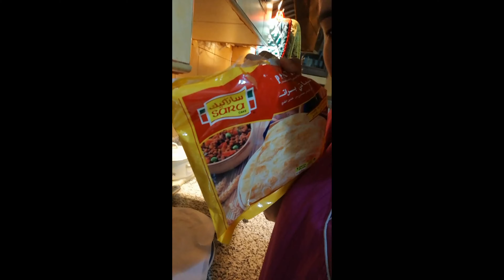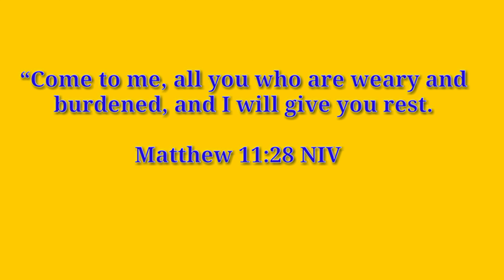EATING CHAPATE CHALLENGE| KUWAIT OFW| JULY 18,2019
thank you guys sa panonood🙏🙏❤️